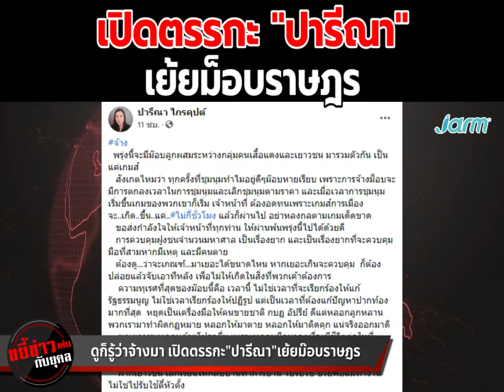ดูก็รู้ว่าจ้างมา เปิดตรรกะ "ปารีณา" เย้ยม็อบราษฎร